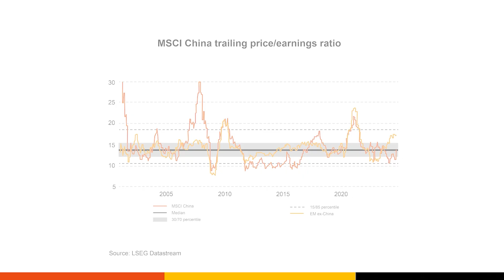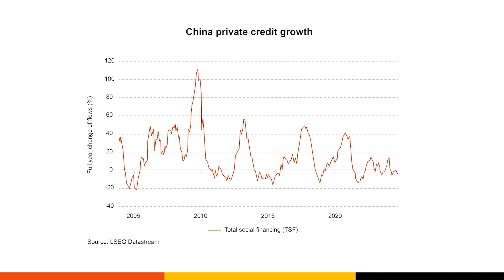Frontier Advisors market update - October 2024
In the October market update, Dr Vivian Xu, Quantitative Research Consultant from Frontier’s Capital Markets and Asset Allocation team, talks about the recent volatility in the Chinese market, due to the introduction of stimulus policies.

Meanwhile in the US, she notes that the US economy is resilient, with household consumption holding strong and inflation coming close to the Federal Reserve’s target. She discusses what a Trump government could mean for the US economy and markets.

With Wayne Sullivan, Director of Marketing and Business Development.